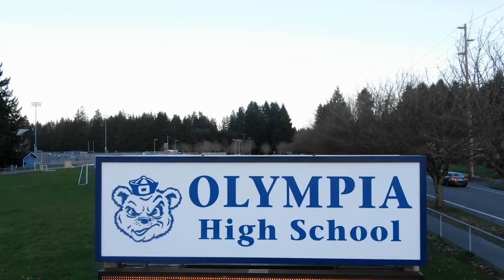Wednesday, October 12th 2022